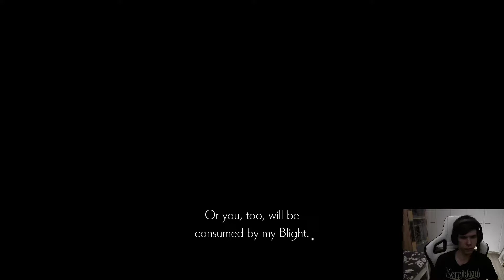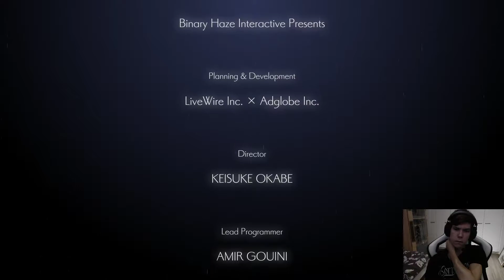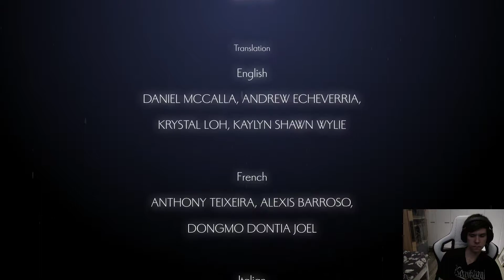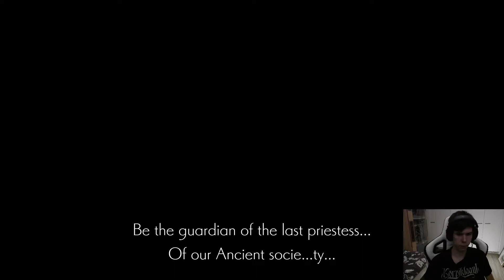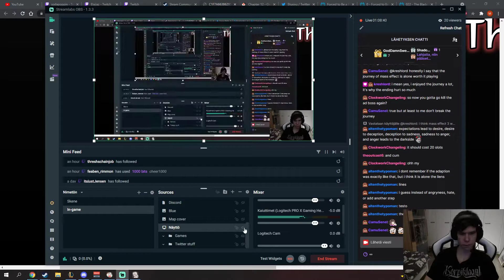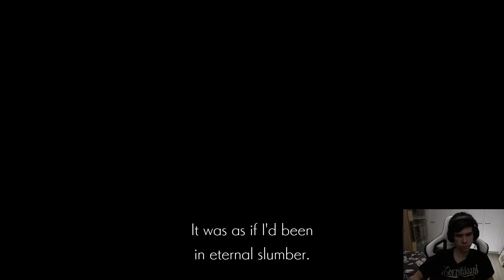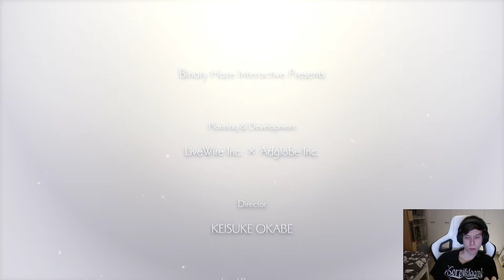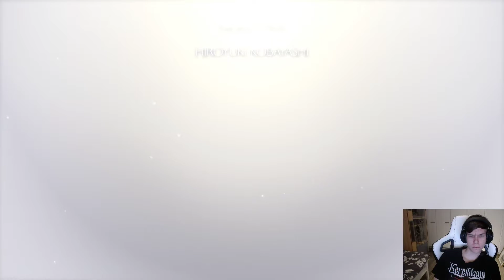True Ending and Final Thoughts - Testomaniak Plays Ender Lilies FINALE